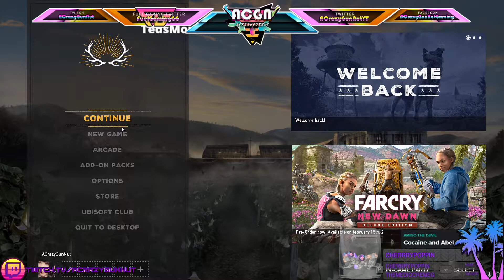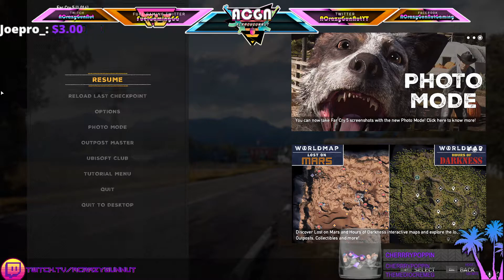ACrazyGunNut Plays: Far Cry 5! - Red State the Game!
Thank you for tuning into another video here on ACrazyGunNut Gaming!

Let's get into taking down a cult!

Thank you again to Fuel Gaming for partnering with me,
VizGfx / Pep for hooking me up with some sweet graphics,
And you for watching my content! Every view is important to me, thank you for giving me a reason to keep on doing this.

Made specifically for ACrazyGunNut Gaming

All copyrights are property of their respectful owners.
Keep Your Rifle by Your Side (Choir Version) · The Hope County Choir
Far Cry 5 Presents: When the World Falls (Original Game Soundtrack)
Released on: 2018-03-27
Lyricist: Dan Romer
Composer: Dan Romer